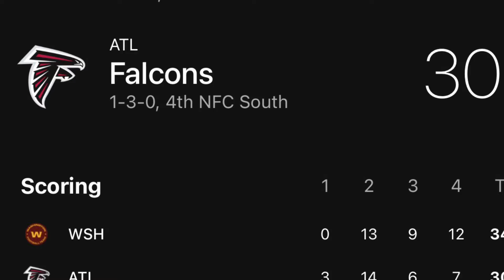Week 4 Highlights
It wasn't pretty by any means. but the WashingtonFootballTeam (2-2) found a way to win in Atlanta 34-30. There were mistakes, miscues, miscommunication, bad penalties, bad calls and bad play. but despite all that thisbteam found a way to win. TaylorHeinicke returned home and had a great bounce back game and even better game winning drive. JDMcKlissic made sure it wasn't a GWFG but a GWTD. The defense did just enough to help earn the win but still have some work to do. Next week they have the NewOrleansSaints coming to town and they better be ready. Be sure to tune in to the pregame & postgame show about 20 to 25 minutes after the game is over, win, lose or draw.